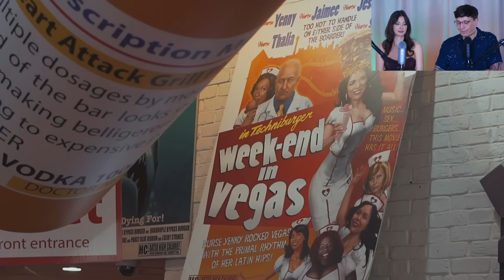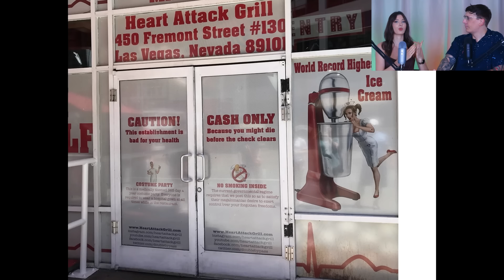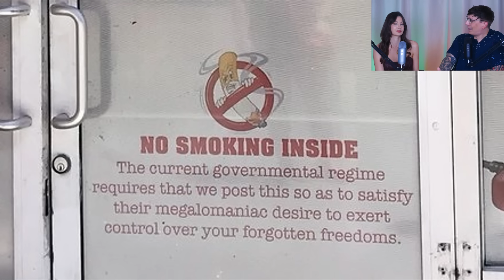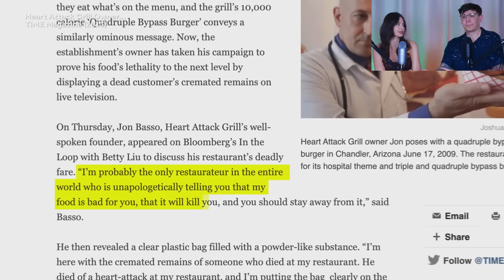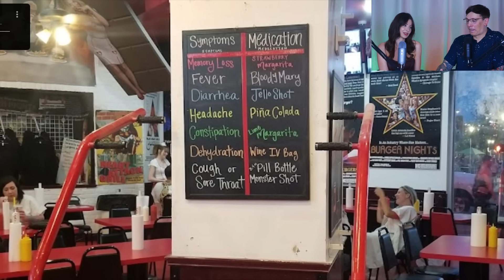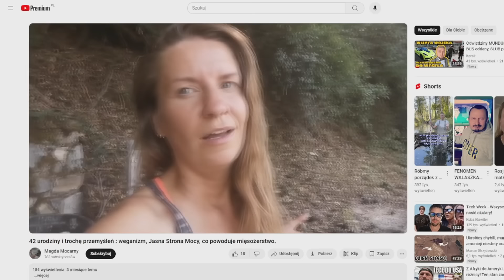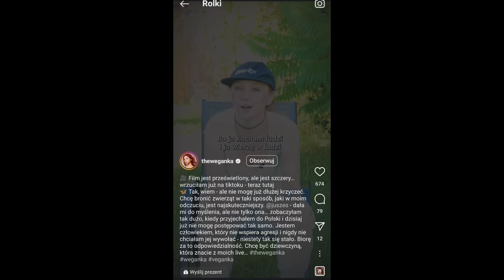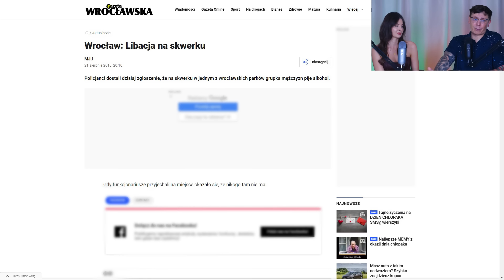Osoby powyżej 160kg jedzą tu ZA DARMO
00:00 Wstęp
01:11 Tu płacisz przed jedzeniem, bo możesz um$zeć jedząc
25:50 Dziewczyna od jedzenia surowych jąde* przeszła na weganizm
32:15 Odpad z Rolnik Szuka Żony?
39:27 Libacja na skwerku
45:02 100 odcinek Pananas Podcast